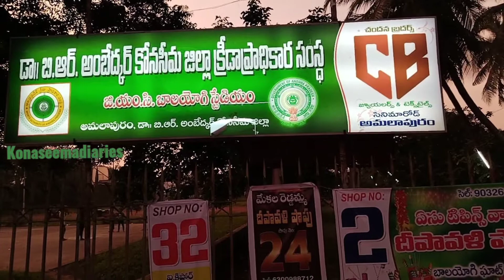Konaseema Deepavali shops || Amalapuram|| Balayogi ghat